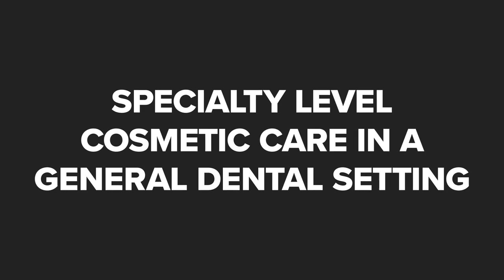Ozark Comprehensive Dentistry Rogers Arkansas 72758